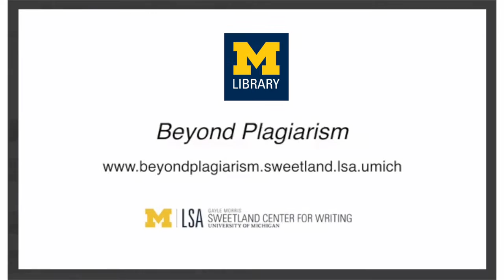How Does the LSA Dean's Office Approach Academic Integrity?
Esrold Nurse, Assistant Dean of LSA Student Academic Affairs and Executive Director of the LSA Newnan Advising Center, outlines the procedure the Dean’s Office uses to address academic integrity issues.